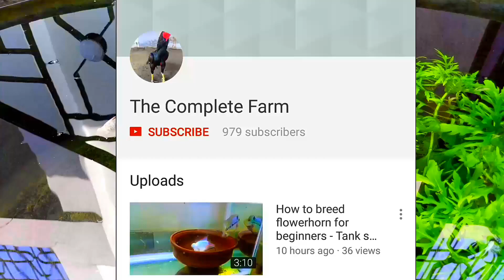Update on betta fry growth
Best betta fry food

Amazon frogbite plant

Floating live plants

Betta tank

Dried blood worm food